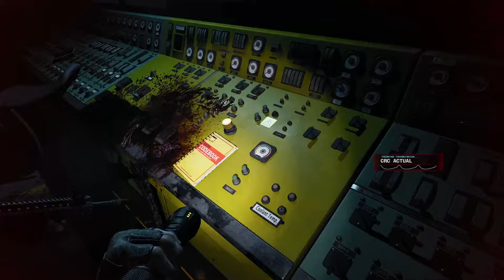No More Room In Hell 2 Early Access Gameplay Full!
Hello and welcome! this game has been a blast so far! if you enjoy it be sure to sub and support the channel to see more ! thank you all so much and have a good day !